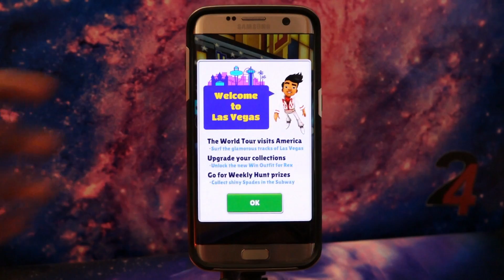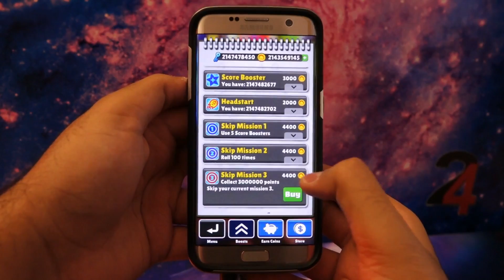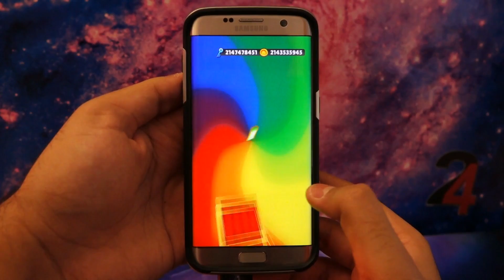Subway Surfers: Las Vegas - Samsung Galaxy S7 Edge Gameplay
►Gameplay #2

Subway Surfers: Las Vegas (2016)

►Game Info
The Subway Surfers World Tour goes to glamorous Las Vegas. Surf beneath the star covered sky and explore the flashy Subway. Unlock the new Win Outfit for Rex, the amazing performer. Cruise through the Subway on the fancy Roller board. Collect shiny Spades in the Weekly Hunts to unlock cool prizes.

~Pharmit24~